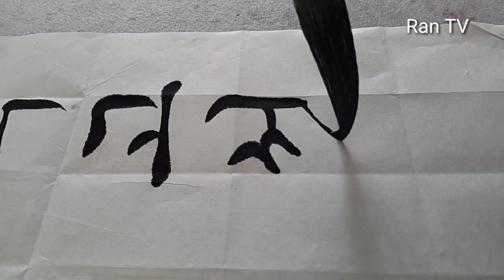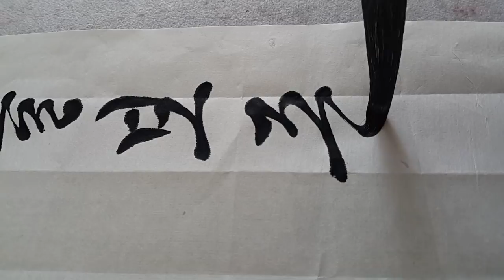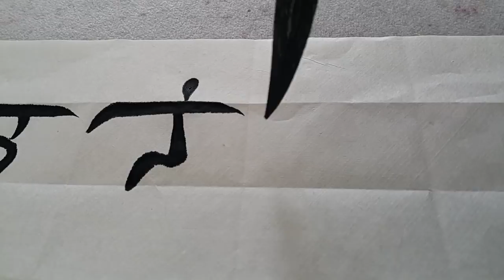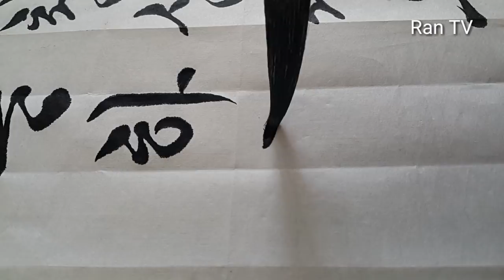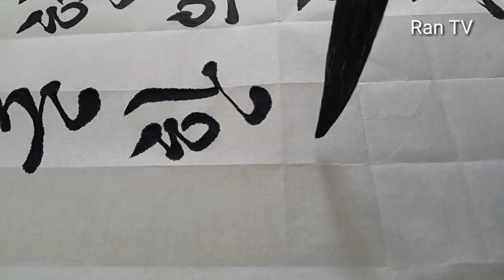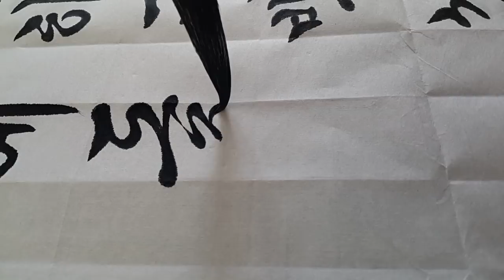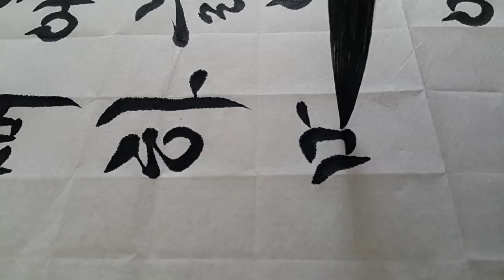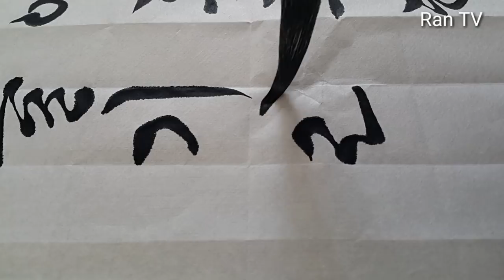제9회 의암 류인석 전국휘호대회 명제 쓰기 서예, 궁체흘림, 한글서예,붓글,씨書道,書法,calligraphy,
***글씨를 바르게 보시려면 핸드폰 화면 오른쪽 아래 네모 누르시면 볼 수 있습니다.***
제9회 의암 류인석 전국휘호대회  명제 중에서 2번째 명제를 써 보았습니다.

명제 1.
눈앞에선 나라와 집 생각 맴돌고
책 속에선 성현들의 마음만 오간다

명제2.
천심 세우고 성현의 도를 보존하여
나라 보존하고 백성 보존한 시절에
늙은이도 고향 땅에 돌아가
종신토록 기뻐하며 즐기리

원문출처 : 국역 의암 류인석 어록·시문집

*자세한 사항은 춘천문화원 홈페이지에 있습니다.